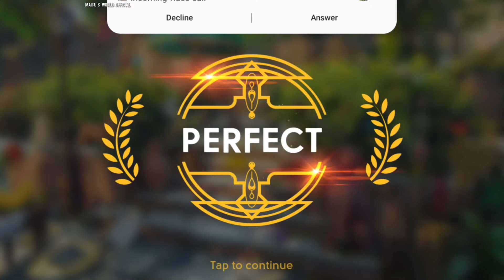June's Journey Scene 498 Vol 1 Ch 100 Estate Garden *Full Mastered Scene* HD 1080p